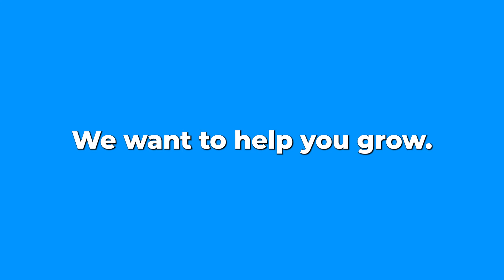Sales Funnel videos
Here at Swiftadz we want to Help You Grow!!!
Make New Sales Funnel videos for 2022!
for 50% Savings on 30 second Ads for May 2022!